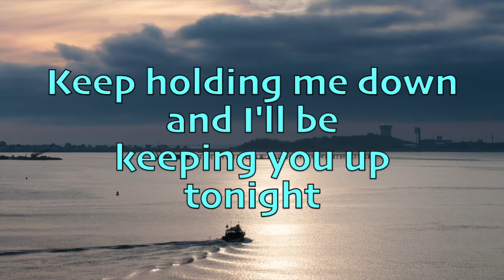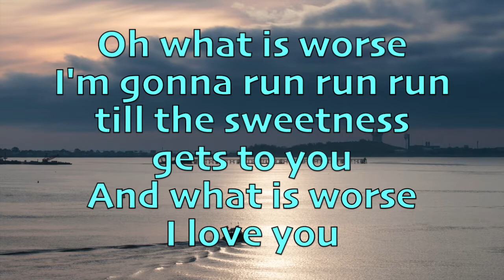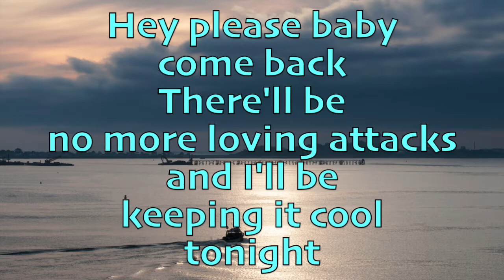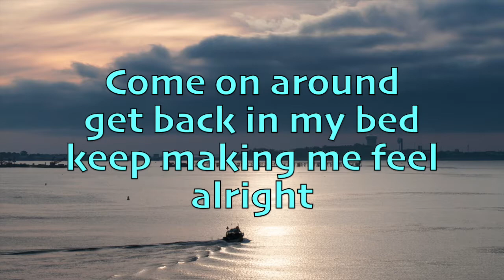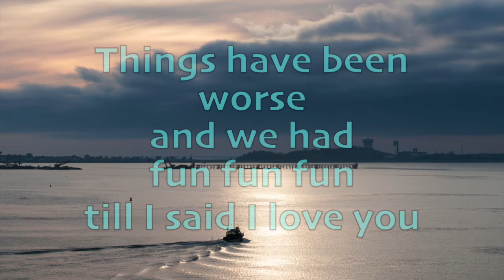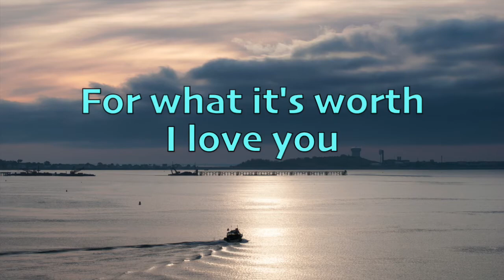The Cardigans - For What It's Worth (with Lyrics)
For What It’s Worth by The Cardigans;
Album: Long Gone Before Daylight (2003);
Songwriters: Music by Peter Svensson; Lyrics by Nina Persson.